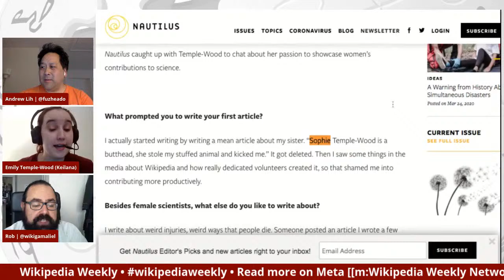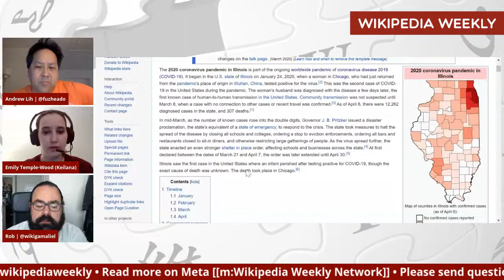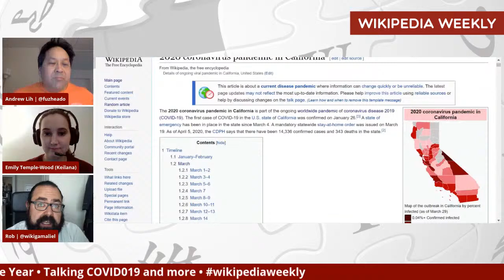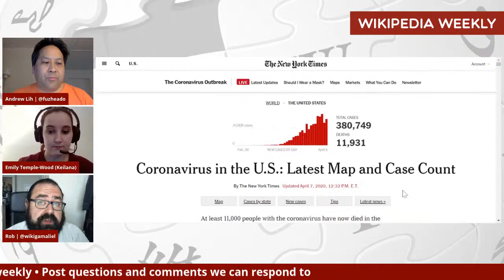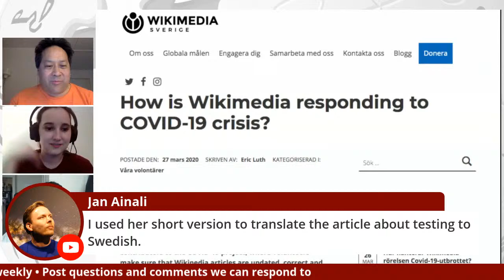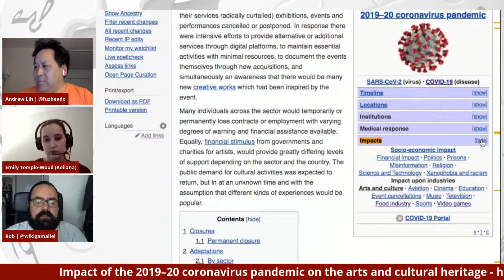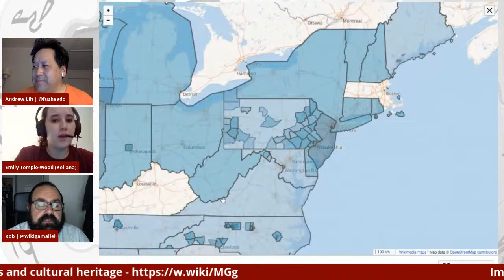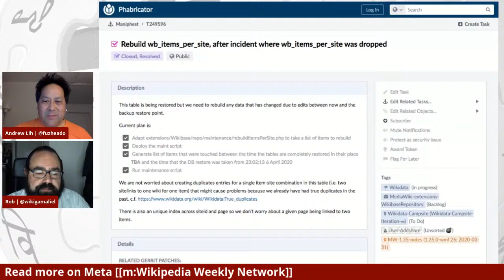Wikipedia Weekly #131 - Emily Temple-Wood and COVID-19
A conversation with Emily Temple-Wood, 2016 Wikimedian of the Year, medical student, creator of the

Ask questions or send comments on Facebook, Twitter and YouTube, and we can respond to them live!

For more information on the show, and to give us ideas for future episodes